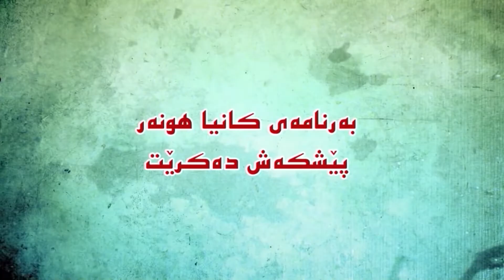Nihad harki 2021